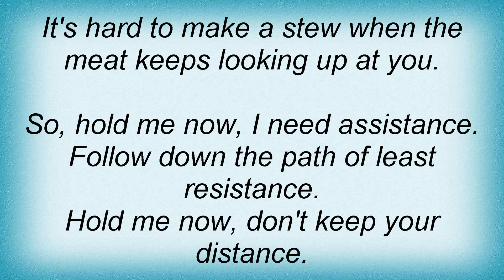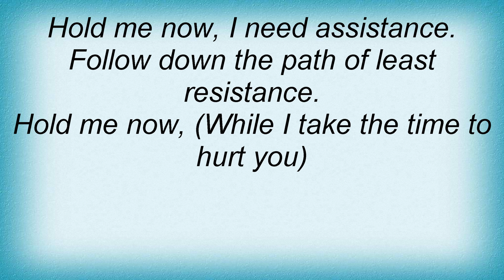Elastica - Hold Me Now Lyrics